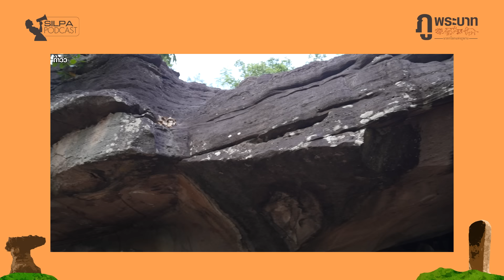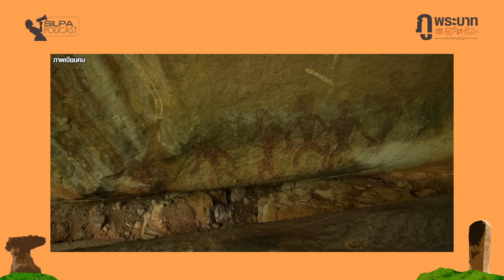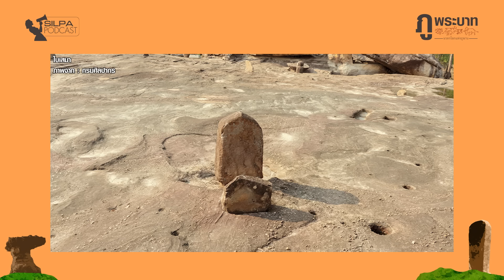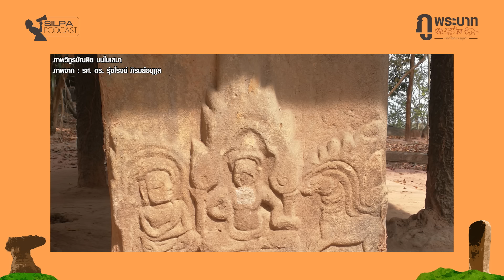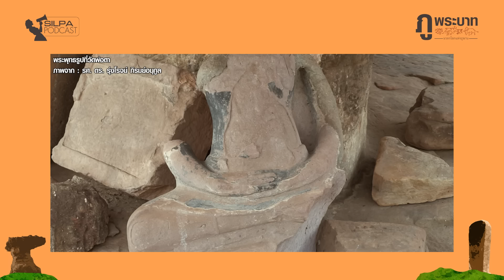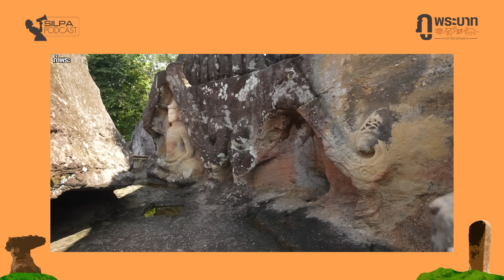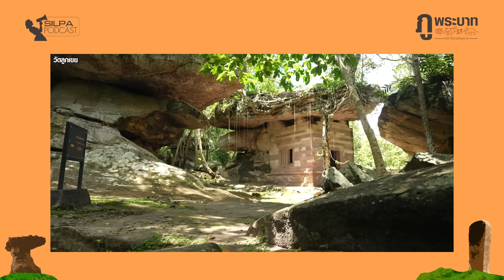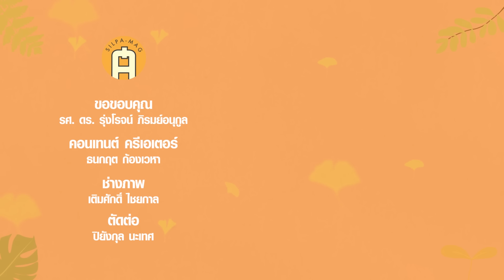“ประวัติศาสตร์โบราณคดี” บนภูพระบาท | SILPA PODCAST “ภูพระบาท” มรดกโลกแห่งภูพาน EP.2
ศิลปวัฒนธรรม ร่วมกับ รศ. ดร. รุ่งโรจน์ ภิรมย์อนุกูล อาจารย์คณะมนุษยศาสตร์ มหาวิทยาลัยรามคำแหง พาไปเจาะลึกทุกมิติทางประวัติศาสตร์โบราณคดีของภูพระบาท มรดกโลกทางวัฒนธรรมแห่งล่าสุดของประเทศไทย

รศ. ดร. รุ่งโรจน์ เผยว่าแหล่งโบราณคดีที่ภูพระบาทนั้นตั้งต้นจากปรากฏการณ์ทางธรรมชาติ ทำให้เกิดเพิงหินหรือโต๊ะหินรูปทรงต่าง ๆ ก่อนมนุษย์จะตีความเพิ่มด้วยความเชื่อทางศาสนา และปรับเปลี่ยนให้หินเหล่านั้นกลายเป็นศาสนสถาน

อาจารย์คณะมนุษยศาสตร์ มหาวิทยาลัยรามคำแหง ยังเล่าถึงการศึกษาภูพระบาทตั้งแต่ยุคบุกเบิก ตลอดจนร่องรอยทางวัฒนธรรมที่ปรากฏอยู่บนภูพระบาท และประเด็นน่าสนใจมากมาย สามารถติดตามรับชมได้ใน SILPA PODCAST “ภูพระบาท” มรดกโลกแห่งภูพาน EP.2 “ประวัติศาสตร์โบราณคดี” บนภูพระบาท

00:00 บทนำ
00:55 การศึกษายุคแรก
02:43 เพิงหินและจิตรกรรม
07:11 ใบเสมาที่ภูพระบาท
12:07 ร่องรอยพระพุทธศาสนา
16:39 ตำนานอุสาบารส
18:22 “ภูพระบาท” คือทวารวดี?

YouTube อย่างเป็นทางการของ "นิตยสารศิลปวัฒนธรรม" นิตยสารและเว็บไซต์ที่นำเสนอเนื้อหาเกี่ยวกับประวัติศาสตร์, ศิลปะ และวัฒนธรรม ติดตามเนื้อหาของเราได้ที่
ติดตามช่องทางโซเชียลมีเดียของ “ศิลปวัฒนธรรม” ได้ที่